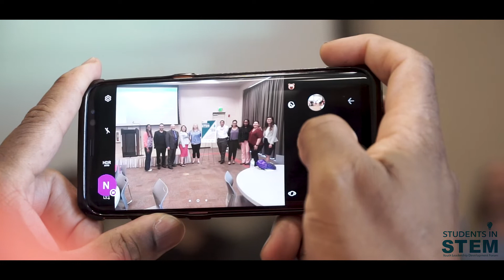HACU/ General Motors Partnership Video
In conjunction with their 32nd Annual Conference, the Hispanic Association of Colleges and Universities will welcomed local high school students to the Youth Leadership Development Forum. The forum featured hands-on exhibits demonstrating current and emerging technology trends while exposing students to real-world STEM applications and degree options. It was amazing event boasting a unique combination of workshops, discussions and informational sessions about careers in technology and how to pursue them.